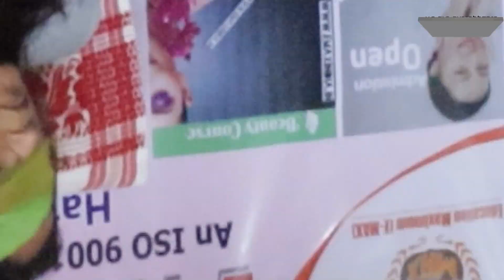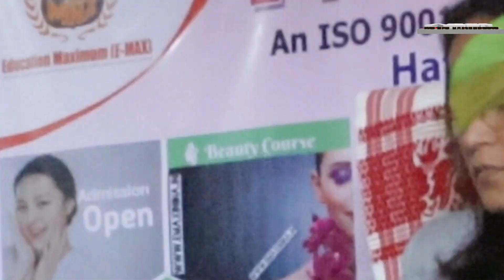জাগীৰোডৰ পশ্চিম নগাঁৱত বিধ্বংসী অগ্নিকাণ্ড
জাগীৰোডৰ পশ্চিম নগাঁৱত বিধ্বংসী অগ্নিকাণ্ড ৷ জুইত ভষ্মীভূত হয় হলধৰ বৰদলৈ নামৰ লোকজনৰ ব্যৱসায়ীক প্ৰতিষ্ঠান ৷